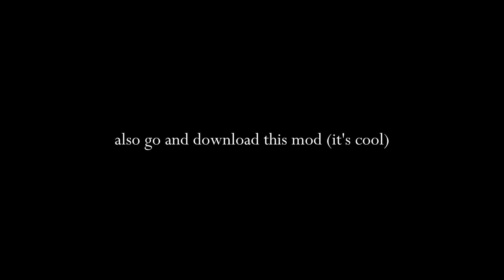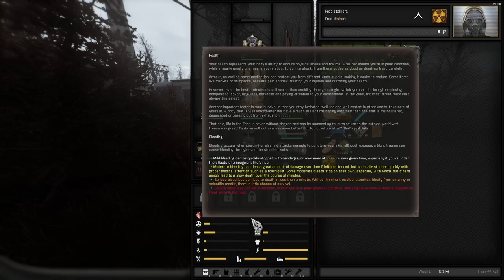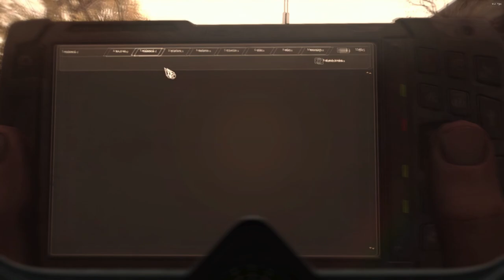all I can see is pain and misery | MODDED STALKER GAMEPLAY PT.1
first time playing this stupid game

Mod: Hayzee's Anomaly Community Remaster